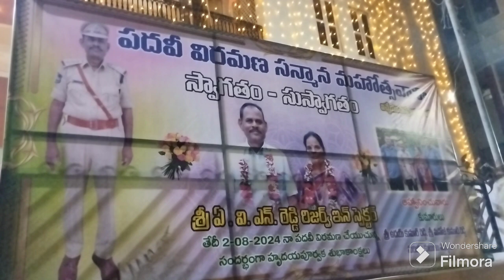పదవీ విరమణ సన్మాన మహోత్సవం.